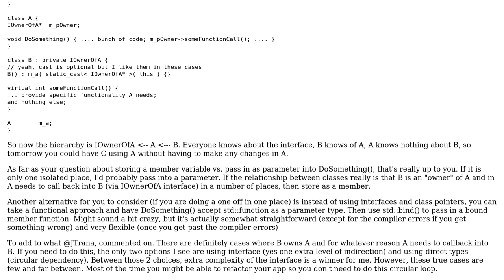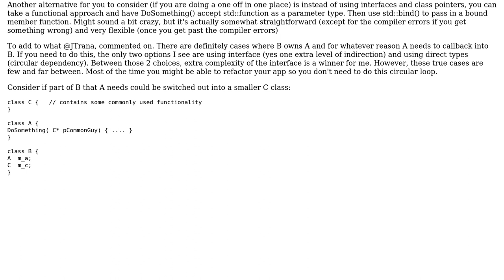Software Engineering: I need advice for a subsystem design? (2 Solutions!!)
Software Engineering: I need advice for a subsystem design?

With thanks & praise to God, and with thanks to the many people who have made this project possible! | Content (except music & images) licensed under CC BY-SA | Music | Images & others | With thanks to user ulak blade user Erik von Reis user DXM and the Stack Exchange Network Trademarks are property of their respective owners. You are responsible for your own actions.